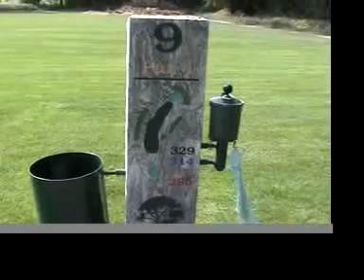Wonderful Game of Golf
A short informational film about how to play golf